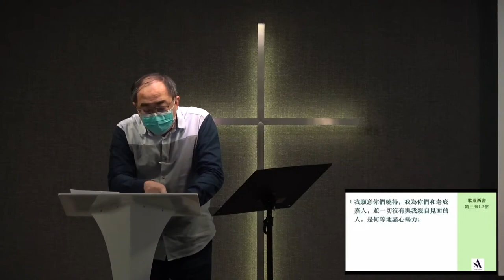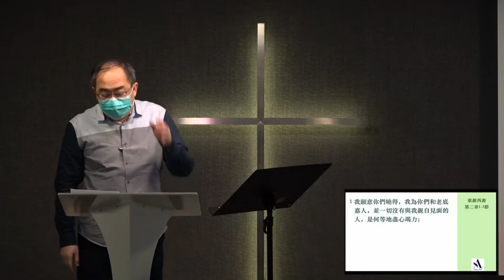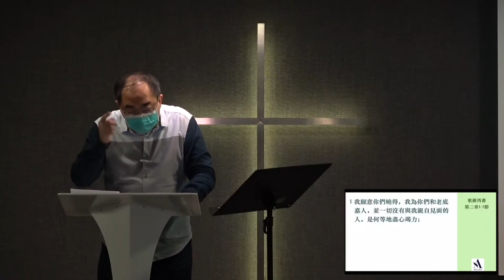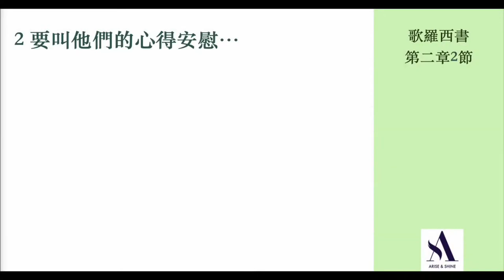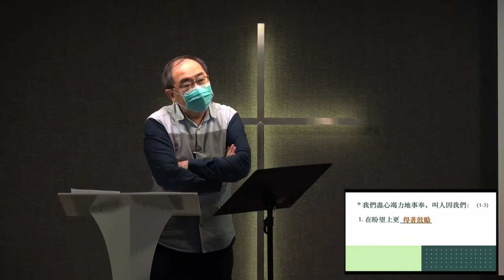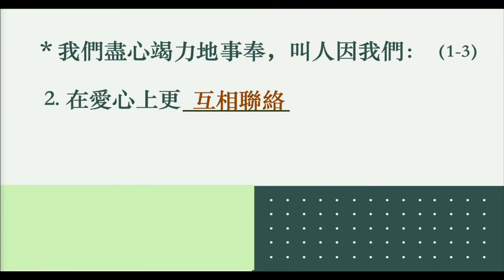李健長老：為何而活？（上）｜歌羅西書20220130